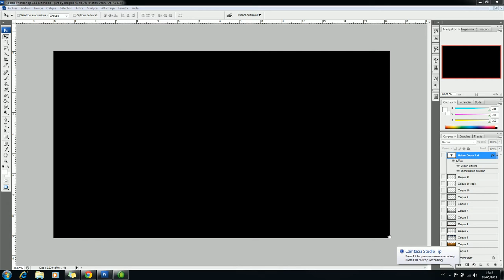Hatim Draw Art Photoshop cs3